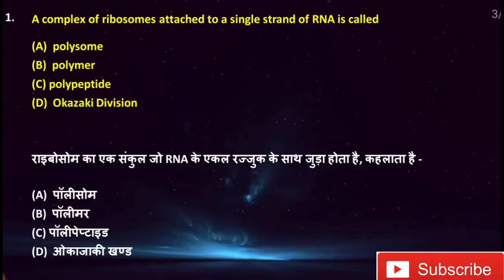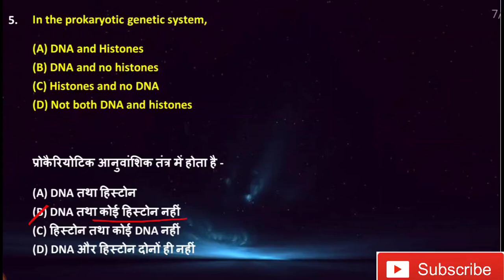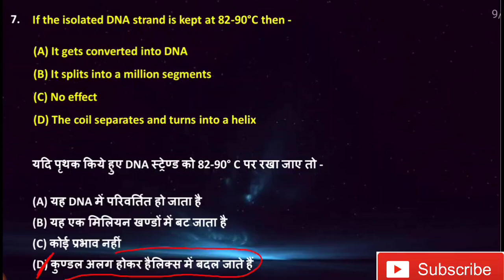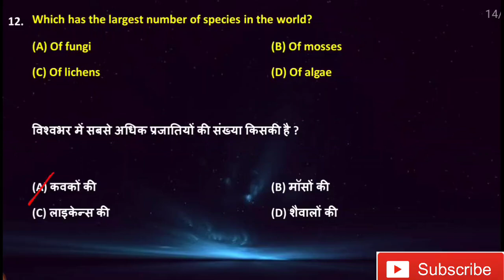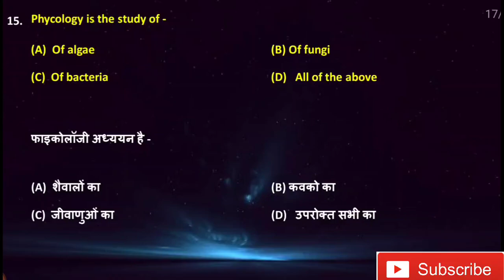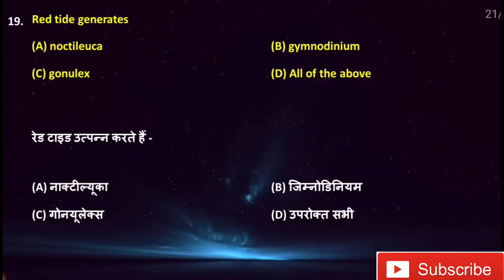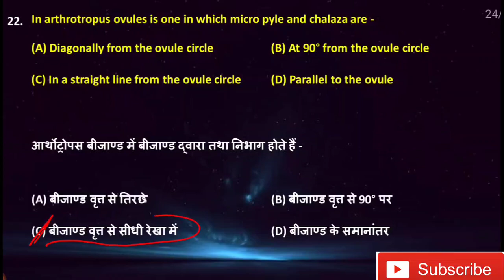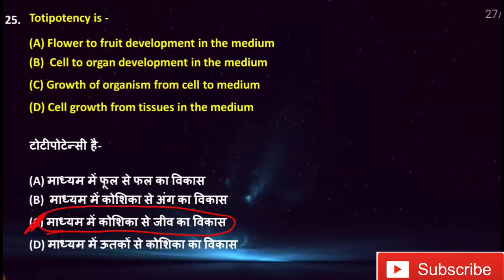Biology - 04 || Biology for NEET | ICAR | BHU | BCECE | UPCATET | MPPATS | SHUATS | AIIMS | NEET Bio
इतिहास/History

Present perfect tense Assertive & Negative sentences ,
Present perfect continuous tense interrogative sentence